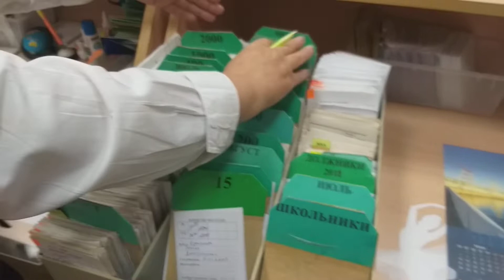В библиотеке им Ю.Гагарина_02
Для постоянных читателей главной городской библиотеки, любовно прозванной Гагаринкой, время года ничего не значит, главное, чтобы книг было много разных, желательно новых. Видео Ирины Павловой